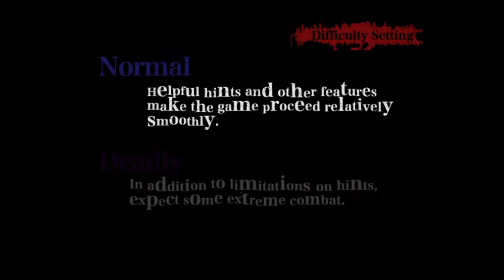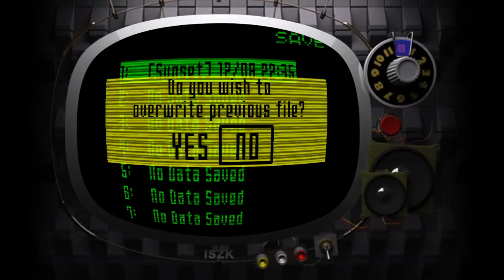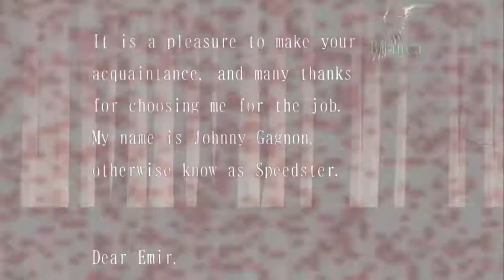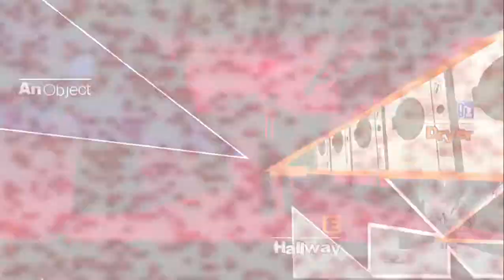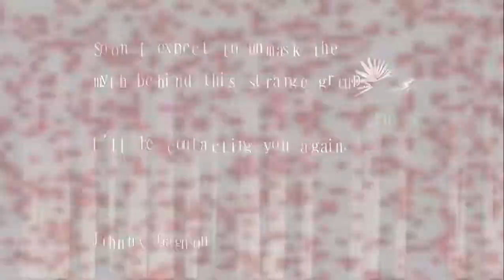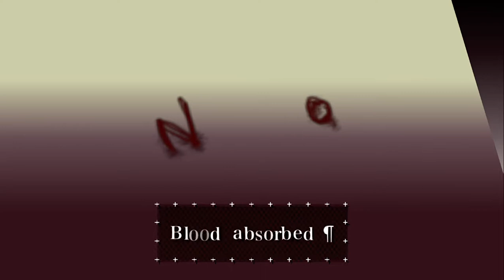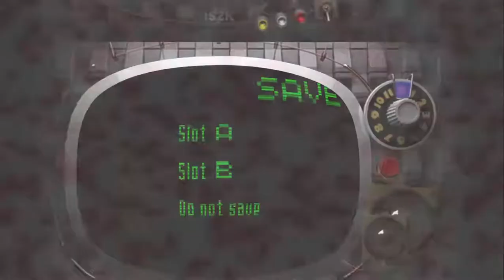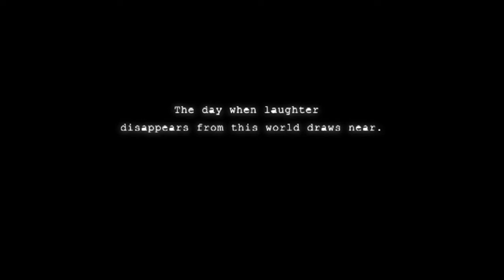Killer7. Part 1: "May the Lord Smile, and the Devil Have Mercy."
(Full Prologue Chapter).
Once more with feeling! This time I remembered that I can upgrade myself, hopefully this should make later chapters much easier.

This game is BANANAS! and I LOVE IT. There are a lot of characters and dialogue to remember for later.